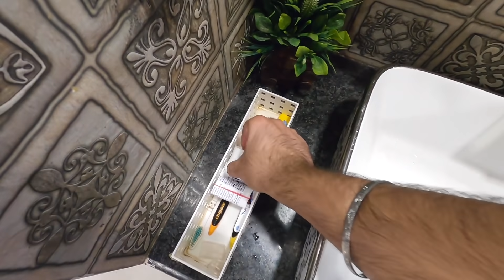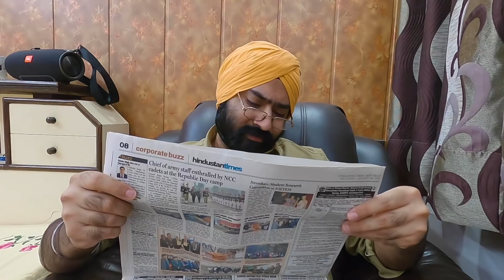Story of Every MIDDLE CLASS family | Harshdeep Ahuja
Presenting the most middle class family ever. I hope you guys relate with this video and enjoy it. Do share this with your friends and your middle class family :D Love you all :*

Cast
Harshdeep Ahuja

punjabi comedy
sikh viner